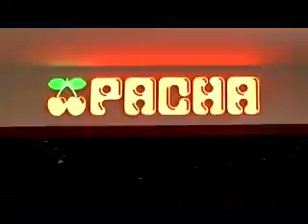OneCoin / OneLife Event - MACAU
Evento OneCoin/ OneLife
7 de Maio - MACAU